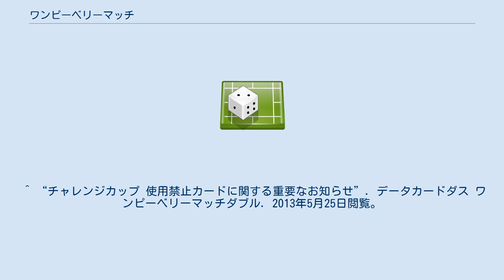ワンピーベリーマッチ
『ワンピーベリーマッチ』（ONEPY B MATCH）は、尾田栄一郎の漫画『ONE PIECE』を原作とするデータカードダス。
2008年5月稼働開始。
 2009年9月に『ワンピーベリーマッチダブル』にリニューアルされ、キャラクターはそのままゲーム内容が一新された。
2011年10月、ICカード対応の『ワンピーベリーマッチアイシー!』に再リニューアル。
2012年12月、新タイトル『ワンピートレジャーワールド』に引き継がれ、2013年9月の第6弾を以って稼動終了。
2014年3月、新筐体による『ワンピースキングス』が稼動開始、6弾で稼働終了（2015年7月31日を以ってサービス終了）。
 キャラクターを3人編成し、それを戦わせる（クルーを1人もスキャンしない場合、ルフィ・ゾロ・サンジが登場する）。
台の上でカードをまわし、その方向によって必殺技を発動させるバトルコンパスが画期的。
また、バトルコンパスはダブルからデュアルスキャンをするときにも使用することができるようになった。
 1プレイ（ふたりで遊ぶモードあり）で1枚必ずカードが排出され、即使用することができる。
 お金を入れ、3種のモードを選択（一人で遊ぶ・二人で遊ぶ・カードを買う）する。
「カードを買う」以外を選択した場合はカード排出後バトルに移行する。
「一人で遊ぶ」の場合には、さらに3種類に分けられる（海賊王マッチ・賞金首マッチ・チュートリアル）。
それぞれ、チームパワーを0にさせることが勝利条件となる。
 2010年12月10日より適用。
第9弾収録のS029-W 「コビー」が、チャレンジカップ（公認大会）での使用禁止カードに指定された。
スキャンしたラウンド終了時点でジャッジメントによる勝敗を決めるカードであり、それはそのラウンドをもってバトル終了することを意味する。
このことが大会の趣旨に外れるとして禁止カードとなった。
 『ワンピーベリーマッチアイシー!』より使用のデータカードダス汎用ICカード。
海賊船を手に入れカスタマイズし、オリジナルの海賊団を作りクルーを増やしていくことが出来る。
 ^ “劇場版と連動するデータカードダス「ワンピース ワンピートレジャーワールド」が順次稼働”. 4Gamer.net (2012年12月13日). 2013年5月25日閲覧。
 ^ “チャレンジカップ 使用禁止カードに関する重要なお知らせ”. データカードダス ワンピーベリーマッチダブル. 2013年5月25日閲覧。